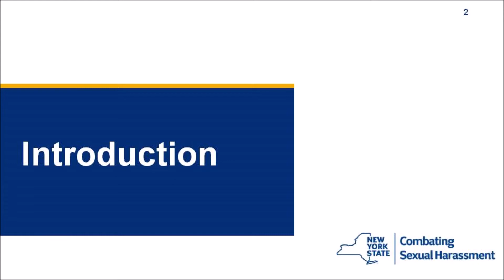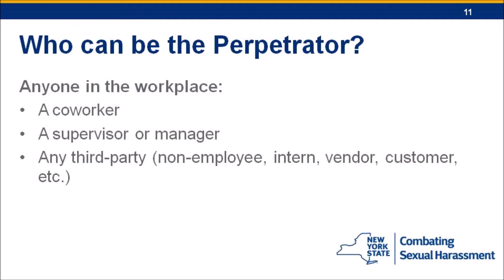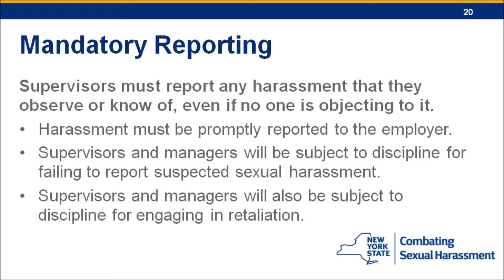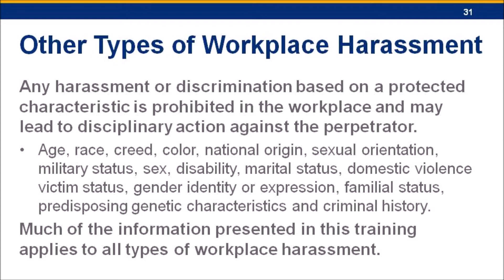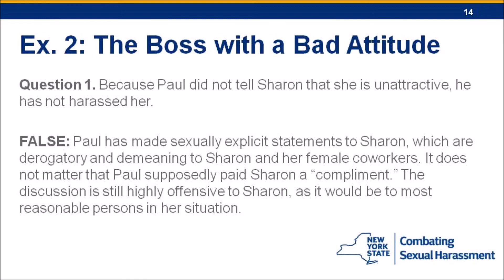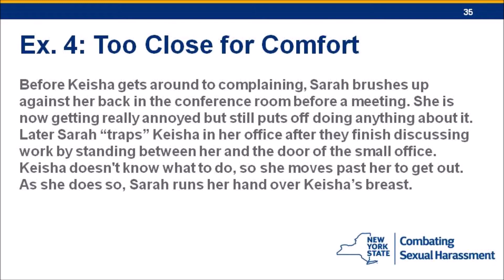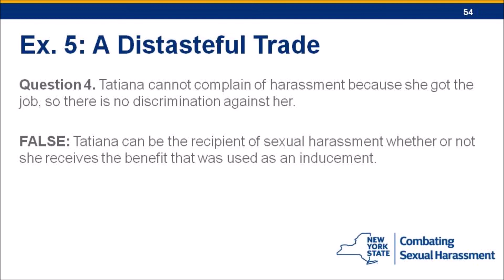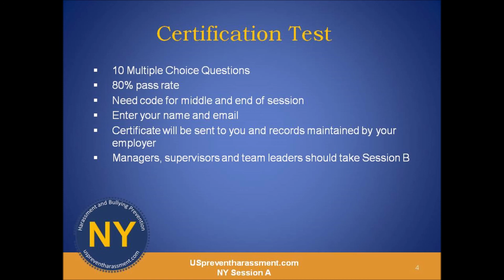New York State Prevent Harassment Prevention Training. Online, certificates, compliance tracking.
For New York employees. Content created by State of NY and made into a consistent process for multi-state operations.  Training includes a video, short activity, and certification test to align with trainings for multi-state operations.Managers, supervisors, and team leaders also take Session B.